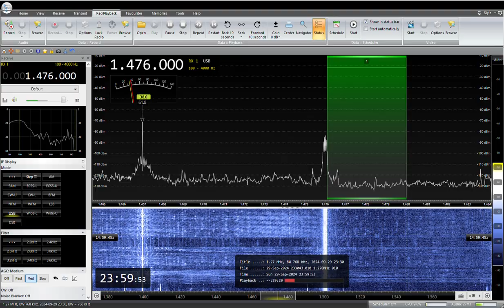1476KHz NHK Nagano R2 JONB Iida 2024 /09/ 30 00 :00 JST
NHK 長野　R2 JONB　飯田中継局（1KW）
RX:AIRSPY HF+ Discovery
ANT:303WA-2 、FLAG
QTH:SAITAMA JAPAN